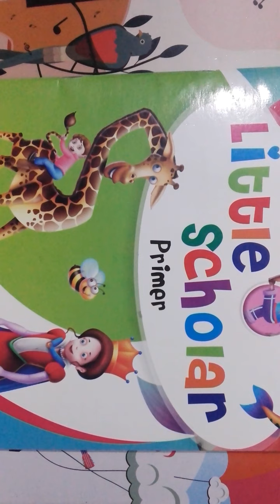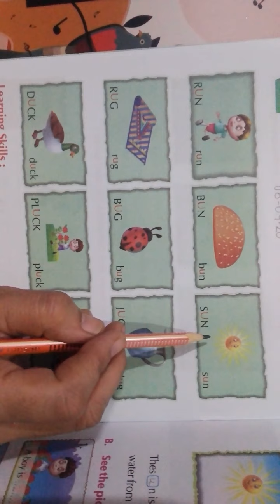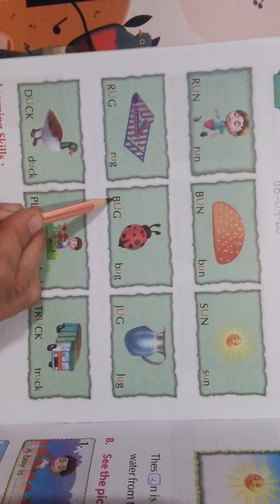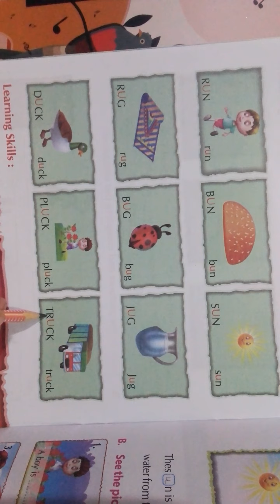The Little Scholar (P.No - 12)class kg2